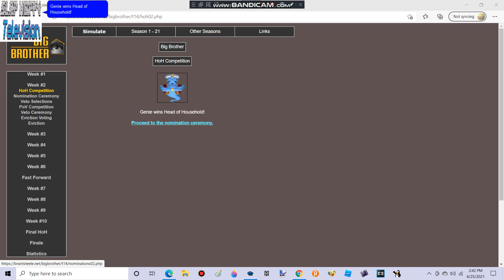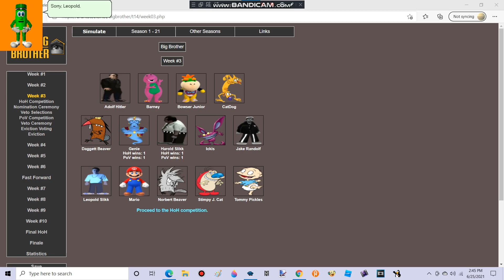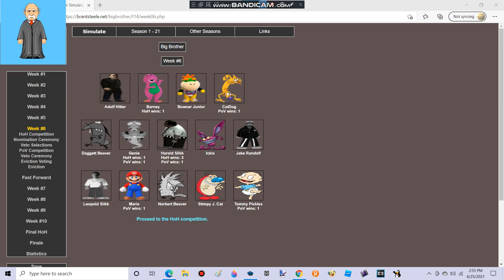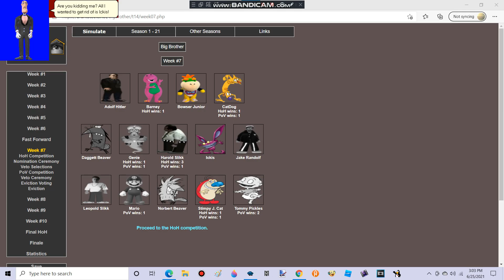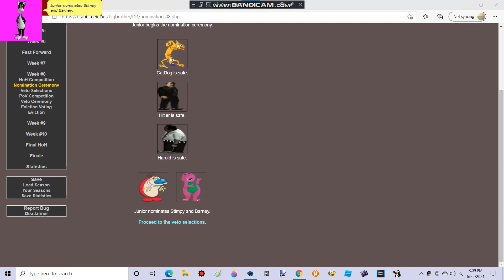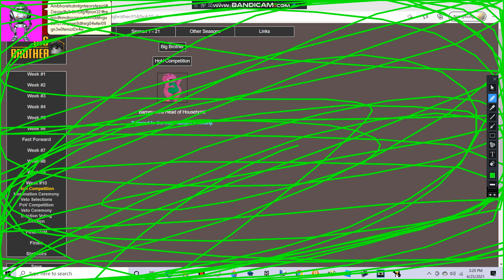MS Brother - Season 3: Part 1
Bandicam stops automatically recording when I was recording the scene where Harold reacts to getting evicted in Vegas Pro.